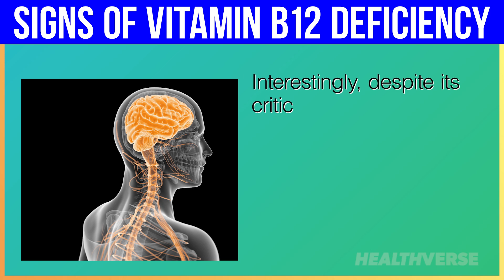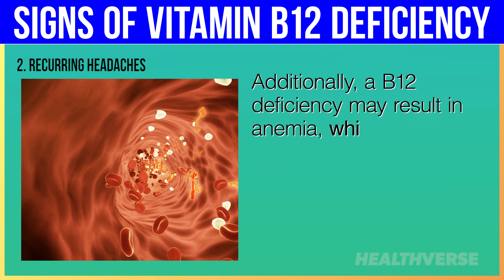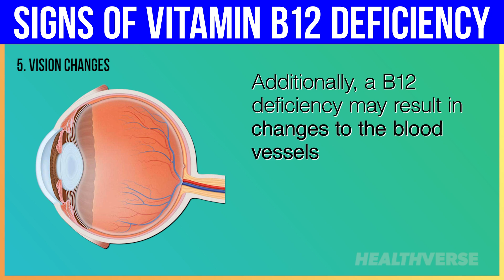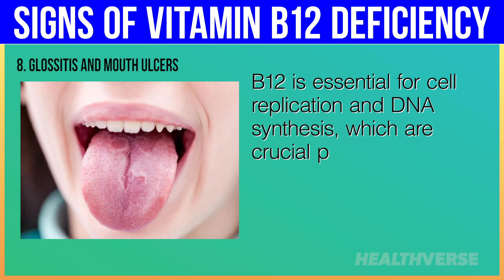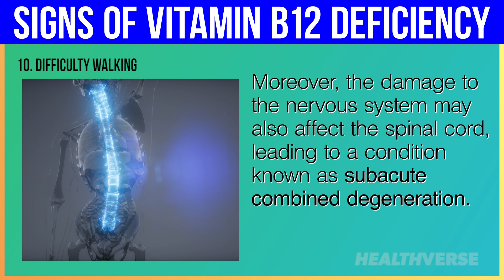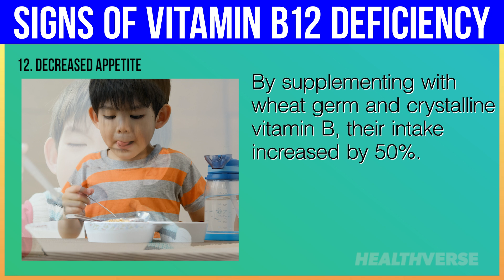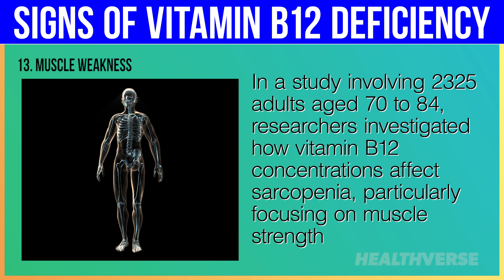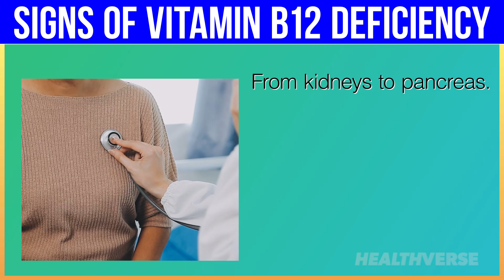13 Warning Signs Of Vitamin B12 Deficiency You Must Not Ignore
It may come as a shock to you but up to 15% of the general population is deficient in vitamin B12.

Vitamin B12 is a cobalamin variant that is not only a powerhouse in forming DNA but also in aiding the development and functioning of brain and nerve cells.

Interestingly, despite its critical role, the body neither produces nor stores it for long, making regular intake essential. B12 is predominantly found in animal products; that’s why the risk of deficiency is notably higher in vegetarians.

What makes it more concerning is that the signs of vitamin B12 deficiency often manifest so gradually that they may be overlooked or misattributed. That’s why it becomes highly crucial to recognize the signs of B12 deficiency.

⌛Timestamps:
⏱️ Intro - 0:00
⏱️ 1.Fatigue - 01:04
⏱️ 2. Recurring Headaches - 01:52
⏱️ 3. Pale Skin - 02:43
⏱️ 4. Heart Palpitations - 03:42
⏱️ 5. Vision Changes - 04:28
⏱️ 6. Mood Changes - 05:29
⏱️ 7. Memory Impairment - 06:23
⏱️ 8. Glossitis and Mouth Ulcers - 07:34
⏱️ 9. Paraesthesia - 08:47
⏱️ 10. Difficulty Walking - 09:28
⏱️ 11. Irritability - 10:36
⏱️ 12. Decreased Appetite - 11:36
⏱️ 13. Muscle Weakness - 12:56
⏱️ What is the recommended daily value of vitamin B12? - 14:10
⏱️ What are the most common vitamin B12-rich foods? - 14:36
⏱️ 1. Clams - 14:52
⏱️ 2. Beef Liver - 15:11
⏱️ 3. Fortified Cereals - 15:29
⏱️ 4. Salmon - 15:48
⏱️ 5. Trout - 16:02
⏱️ 6. Canned Tuna - 16:14

✍️ Summary:
1.Fatigue
Fatigue is a common symptom whenever there is a lack of nutritional elements in the body. However, vitamin B12 deficiency leading to fatigue is a complex process that is related to red blood cell formation. When there's a shortage of properly functioning red blood cells due to B12 deficiency, oxygen transportation to the body's tissues is compromised. Energy production in cells is largely an oxygen-dependent process. Thus, without adequate oxygen, the body generates less energy, resulting in a feeling of tiredness.

 Recurring Headaches
Vitamin B12 is involved in the synthesis of various neurotransmitters, including serotonin, which regulates pain perception. A deficiency in B12 may lead to altered neurotransmitter levels, potentially triggering headaches.

Pale Skin
Vitamin B12 deficiency, leading to pale skin, is primarily a result of its impact on red blood cell production. In the absence of adequate B12, the body produces larger and irregularly shaped red blood cells that are less effective in their function. Since red blood cells are responsible for giving blood its red color, which in turn imparts the rosy hue to the skin, a decrease in their number or function may make the skin appear paler. This paleness is particularly noticeable in areas with a high concentration of capillaries, such as the lips, gums, and inner eyelids.

 Heart Palpitations
Your body’s cells need B12 to function properly. As such, having inadequate B12 levels may decrease normal red blood cell production, which may impair oxygen delivery.

Moreover, adequate oxygen transport is vital for all bodily functions, including the heart's operations. When tissues, including heart muscle, receive less oxygen than they need, it may lead to an increased heart rate or heart palpitations.
Additionally, the heart has to work harder to circulate the available oxygen, which may strain the heart and manifest as palpitations. This is especially evident during physical exertion, when the body's demand for oxygen increases.

Vision Changes
According to several studies, optic neuropathy, which involves damage to the optic nerve, may indeed be a presenting feature of vitamin B12 deficiency. This condition may lead to symptoms like vision loss and changes in color vision.

As you may know, vitamin B12 is essential to protect and insulate nerves. In cases of B12 deficiency, the insulation may deteriorate or become damaged. Due to that, the transmission of visual information from the eye to the brain is particularly affected. This disruption may lead to symptoms such as blurred vision, double vision, or loss of vision.

Mood Changes
Earlier, we said that, in the absence of sufficient B12, the production of serotonin and dopamine, two mood-regulating neurotransmitters, may be disrupted. This disruption may lead to an imbalance in the brain's chemical environment, manifesting as mood changes, including depression.